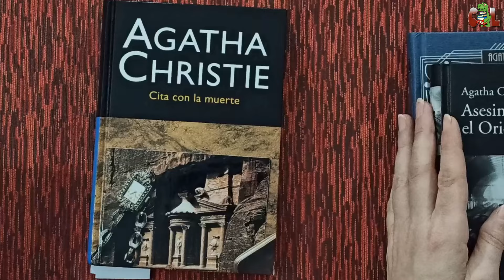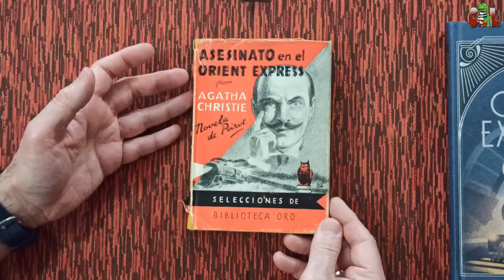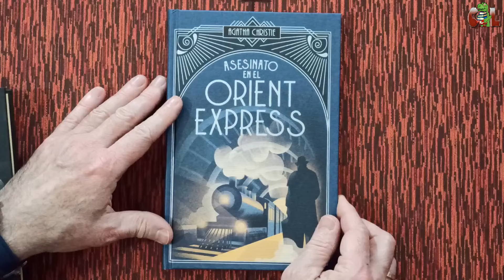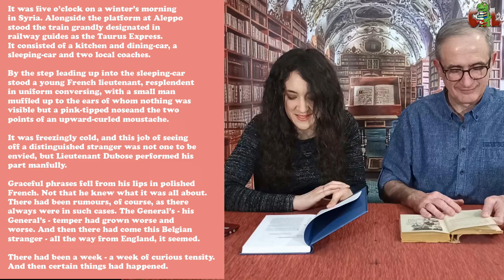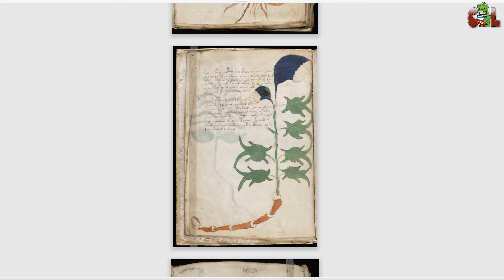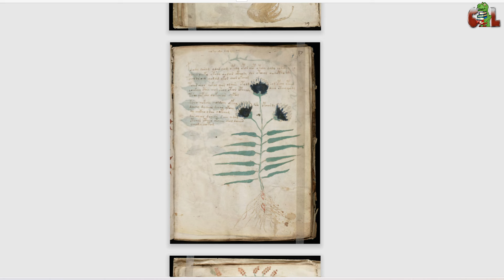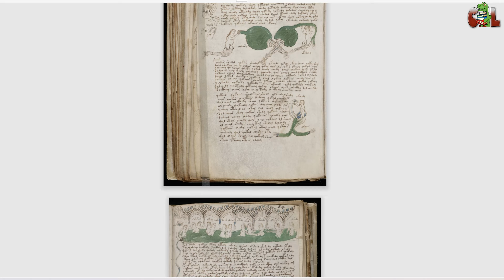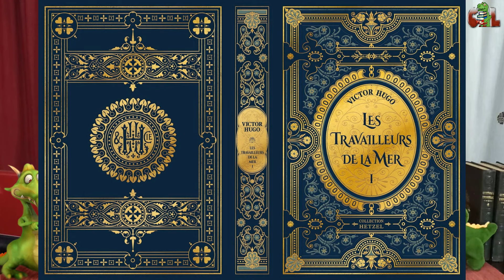Traducciones de Agatha Cristhie, Códice Voynich, El Golem argentino...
**OS LO CONTAMOS #2**
Segundo programa donde "os contamos" los temas que nos habéis preguntado y comentado este mes: El Golem argentino, las misteriosas traducciones de Agatha Cristhie, el códice Voynich, diseños de los coleccionables, etc.

También podéis seguirnos en:
Discord (Foros y chat para hablar con nosotros y otros seguidores en línea):

Intro de la cabecera del canal:
Autor: Eduardo Barragán. Especialista en infografía 3D.